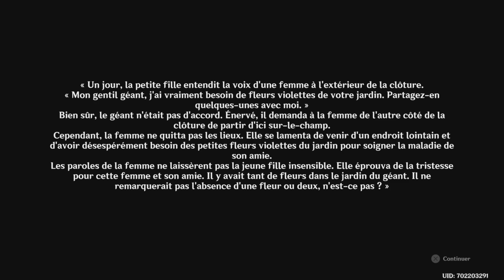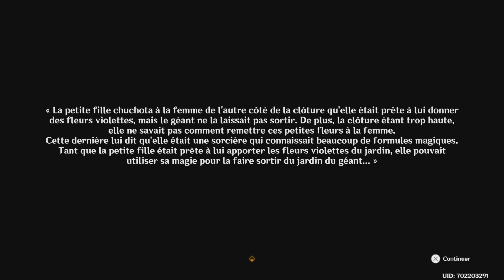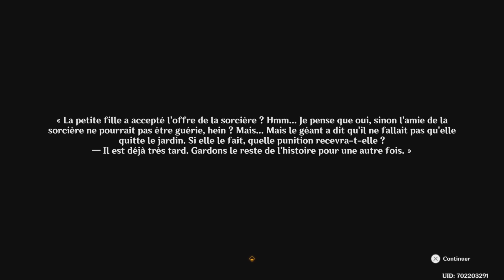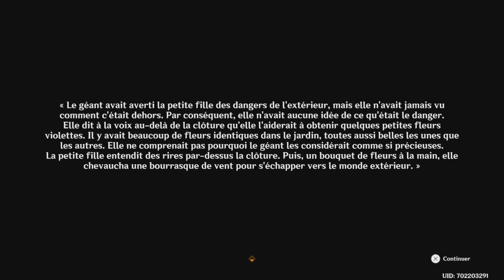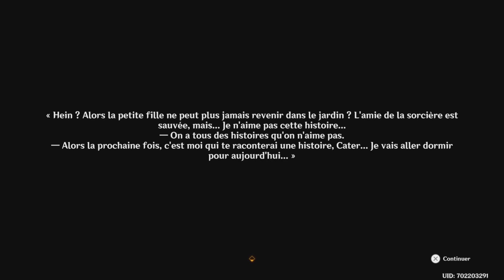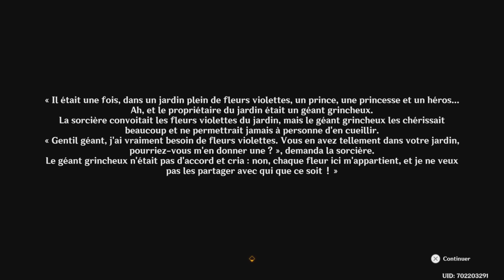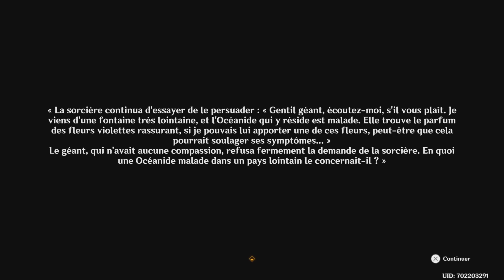Genshin Impact FR | Comédie Inachevé - Jeu des riches (2/2) : Quête du Monde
Aujourd'hui je vous propose une vidéo sur Genshin Impact continuer Fontaine avec la quête du monde "Jeu des riches" !
                                                                       Bonne Vidéo !
Time Code
0:00 Bonjour !
2:09 Rendez-vous dans la Zone de production abandonné
3:33 Actionnez la valve d'entrainement pour ouvrir le passage menant à l'entrepôt de provisions 1
8:40 Retrouvez-vous à l'endroit habituel
14:26 Obtenez des coupons de crédit (300)
14:33 Le quotidien à Méropide : Impasse (Emplacement) (280 coupons)
15:47 Le quotidien à Méropide : Une mauvaise affaire (Emplacement) (20 coupons)
16:22 Retrouvez-vous à l'endroit habituel
24:00 Obtenez des coupons de crédit (500)
24:06 Le quotidien à Méropide : Poing et courage (280 coupons)
24:58 Le quotidien à Méropide : Migraine (220 coupons)
25:31 Retrouvez-vous à l'endroit habituel
37:55 Obtenez des coupons de crédit (300)
38:10 Le quotidien à Méropide : Papotage (280 coupons)
39:07 Le quotidien à Méropide : Projet non fini (cachée) (20 coupons)
40:03 Rendez-vous au panneau d'annonces de la Zone administrative
47:02 Merci d'avoir suivi !

Genshin Impact FR, Français, Quête du monde, Quête monde, Fontaine, Jeu des riches, Caterpillar, Lanoire, Gacha, Mobile, Android, iOS, Nintendo Switch, PC, PS4, PS5